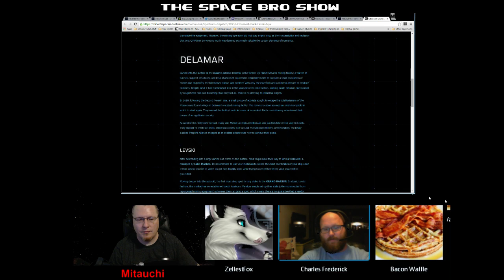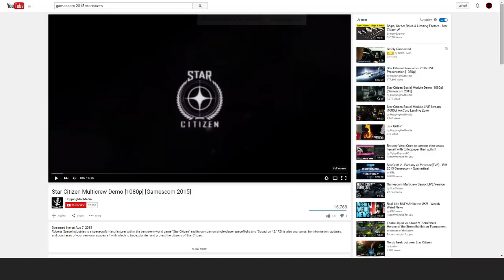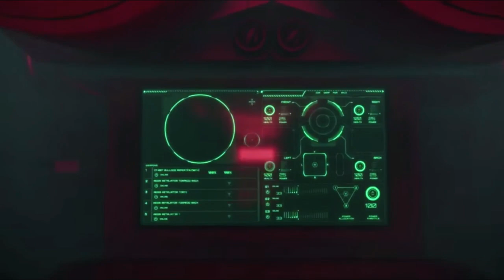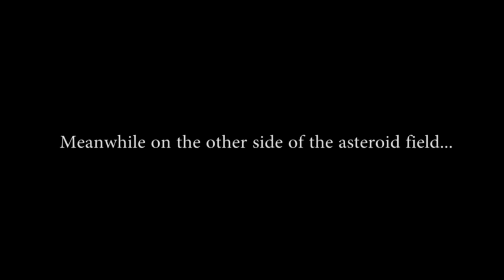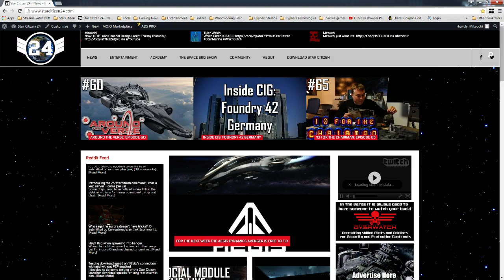The Space Bro Show Ep. 3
On this episode we talk about the launching of Star Citizen's Community Hub, the glorious Issue Council and take a look at what's next for the development of Star Citizen!!!